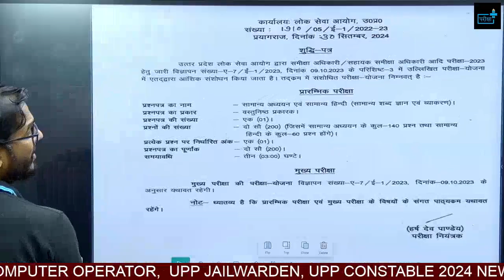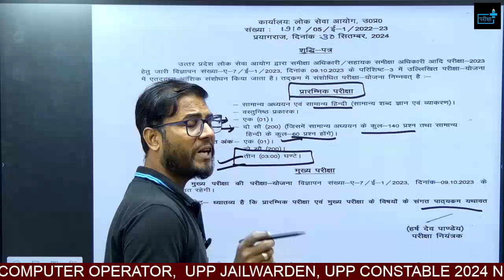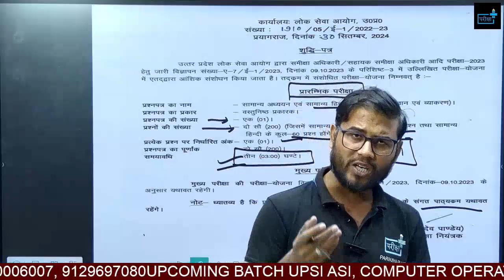UPPSC RO ARO BIG UPDATE परीक्षा पैटर्न में हुआ बदलाव, आयोग ने जारी की विज्ञप्ति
uppsc ro aro 2023 notification
UPPCS RO ARO EXAM PATTERN में बड़ा बदलाव, UPPSC RO ARO NORMALISATION, UP RO हो गया खेला

uppsc ro aro book list,
uppsc ro aro calendar 2023,
uppsc ro aro cut off 2021,
uppsc ro aro exam pattern 2023,
uppsc ro/aro previous year solved papers pdf in hindi,
uppsc ro aro previous year paper prelims,
uppsc ro aro mains previous year paper pdf,
uppsc ro/aro previous year paper book ghatna chakra,
uppsc ro aro previous year paper analysis,